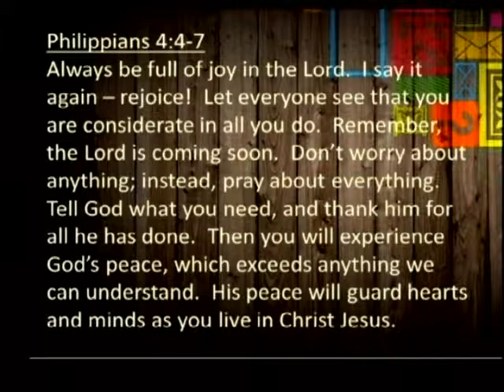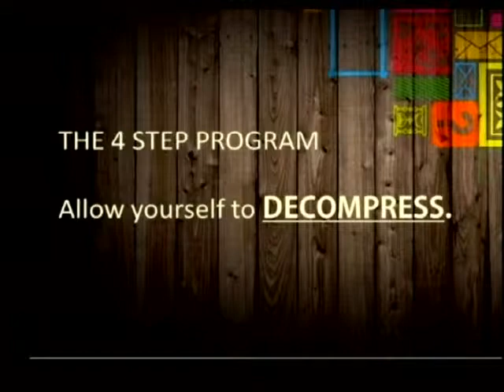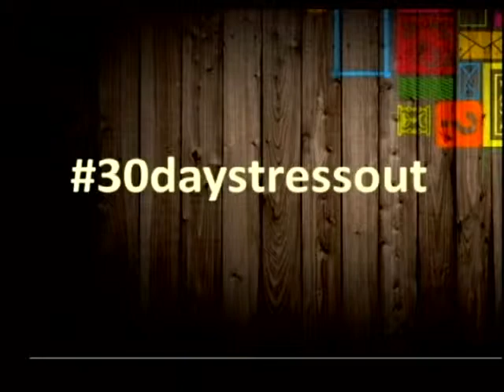Happy Happy Happy Part 8 Teresa Renkiewicz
Part 8 in the Happy Happy Happy Series by Pastor Teresa Renkiewicz